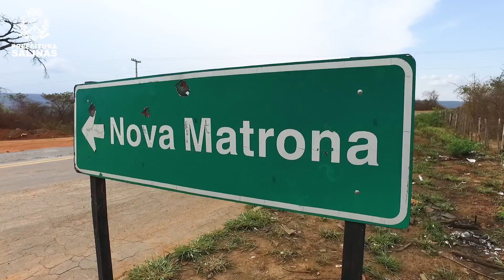Iniciada 2ª Etapa da Pavimentação Asfáltica na estrada de acesso a Nova Matrona!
A segunda etapa da obra de pavimentação asfáltica, conectando o Distrito de Nova Matrona à MG 404, foi oficialmente iniciada. Atualmente, estamos realizando os serviços de terraplanagem e retirada de curvas, garantindo a qualidade, segurança e durabilidade desta importante via de acesso.

Data original do vídeo: 09/10/2023